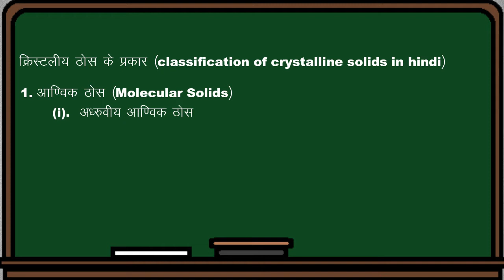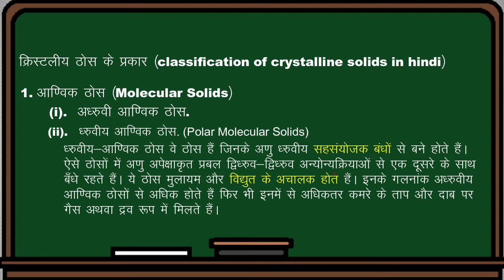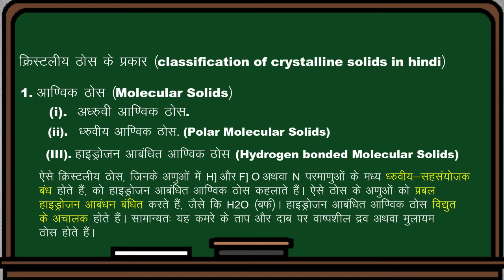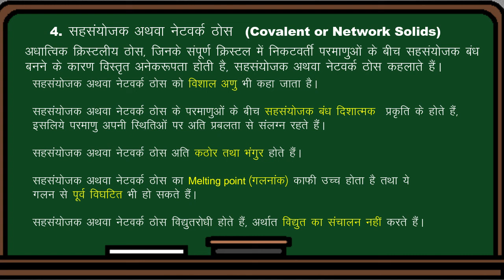Chemistry Class 11 lecture part 3 Class 3 by Sanjay Maurya GIC Quanu Dehradun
Chemistry lecture part 3 Class 3 by Sanjay Maurya GIC Quanu